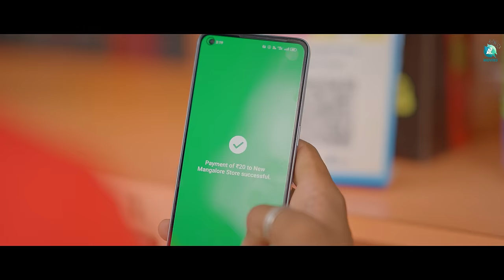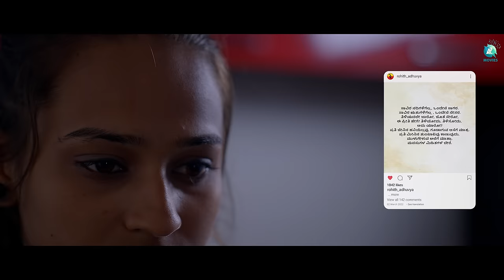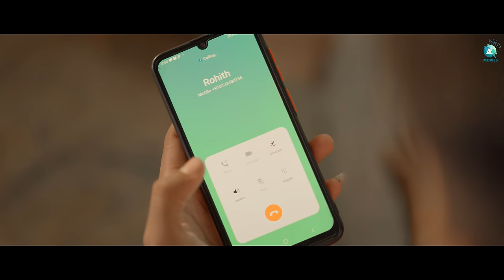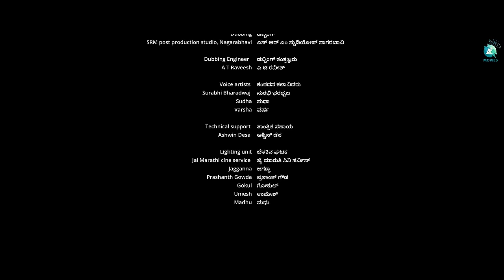Roses | Kannada Short Movie | Web Movie | Revisit the innocent lover in you | Rohith | Vinutha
Dive into the realm of love, emotions, and human connections with "Roses," a short film that promises to leave an indelible mark on your heart. This enchanting cinematic gem stars Rohith, Vinutha, Shylaja, and Prashanth, bringing their characters to life with incredible depth and authenticity. The musical genius of Girish Hothur adds an unforgettable dimension to this poignant narrative, while A T Ravish's direction weaves a tapestry of emotions that will resonate with audiences of all ages.

"Roses" is a visual masterpiece, skillfully crafted by director Shashi Kiran. His artistic vision breathes life into this compelling story, exploring the significance of a single red rose as a symbol of love. The film's evocative storytelling and stunning cinematography promise a viewing experience that will tug at your heartstrings. Produced by the talented Rohith, "Roses" is a testament to the magic of love and the enduring impact it can have on our lives.

♫ Movie Name : Roses
♫ Banner : Mayachithra productions
♫ Starring : Rohith, Vinutha, Shylaja , Prashanth
♫ Producer : Rohith
♫ Director : Shashi Kiran
♫ D O P : Satish Rajendran
♫ Editor : Ujwal Chandra
♫ DI : Ujwal Chandra